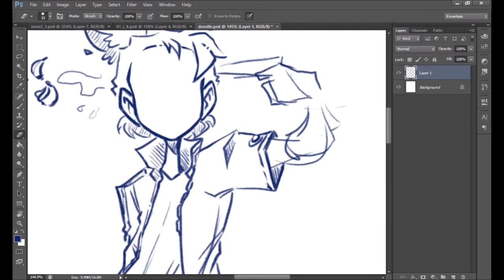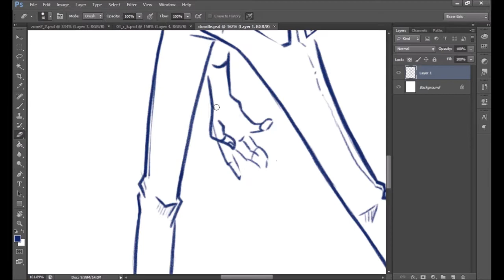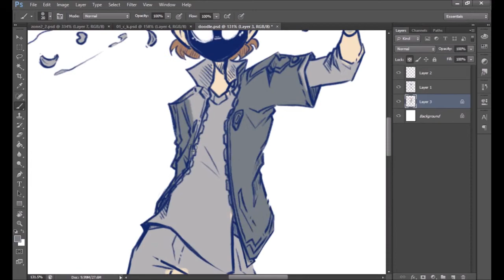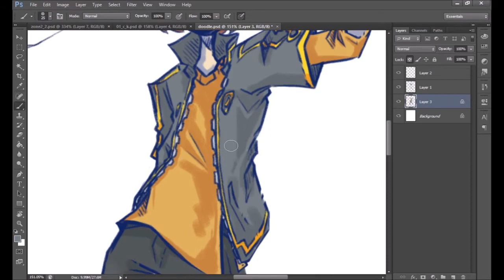speedpaint || mfp doodle